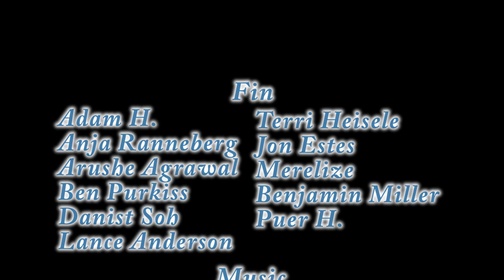Observing Jellyfish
Small multimedia project from college. Next up after this is a Trailer project. Let us know if you would like to see that as well.

*Note: Videos will be made and uploaded soon. Still have a bit of school left for this semester.